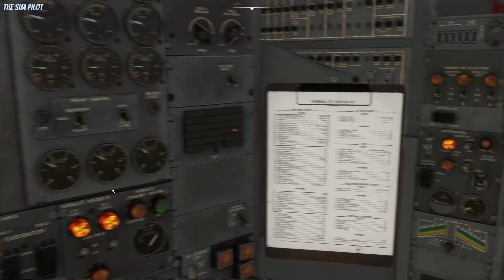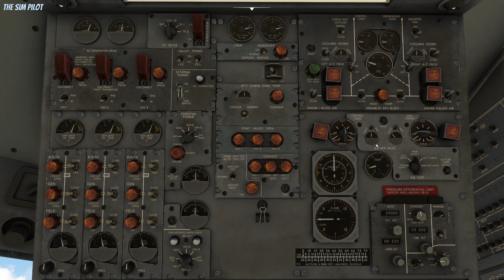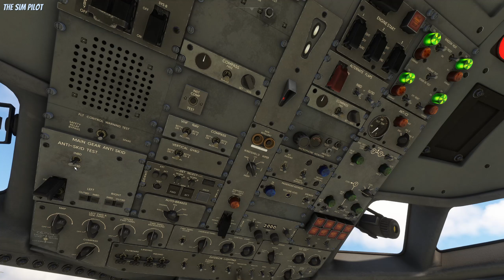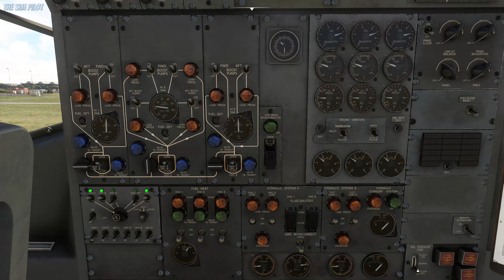MSFS | FSS Boeing 727-200 | Full Flight Tutorial | Part 3 | Pushback & Taxi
Hello everyone, in this video, we will discuss the Pushback & Taxi with the recently released FSS Boeing 727-200  Enjoy!

CPU: AMD Ryzen 5800X3D @ 4.6 GhZ
Motherboard: Asus TUF Gaming B550M - PLUS
GPU:  Asus ProArt 4070TI Super
Ram: 32GB Viper 3200mhz DDR-4
HDD: Crucial P2 M.2 PCI-e 500 GB
AOC 32" Curved gaming monitor 1440p
Viotek 32" Curved gaming monitor 1440p